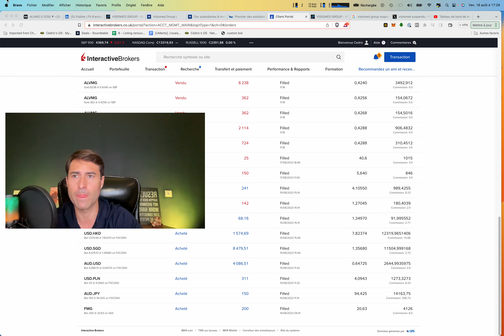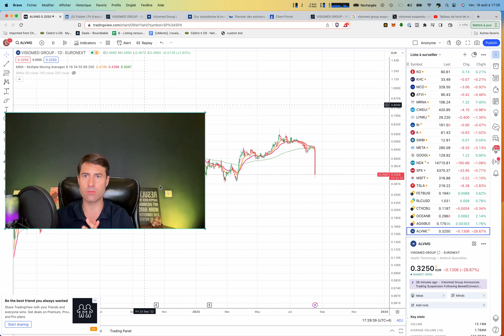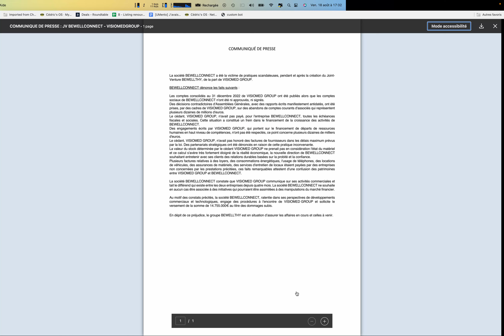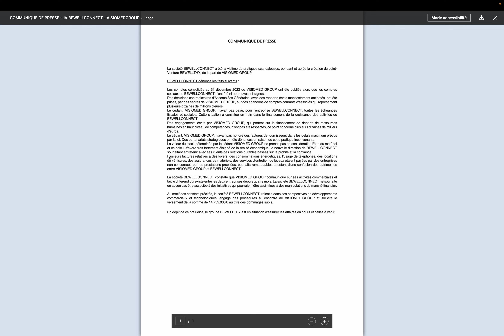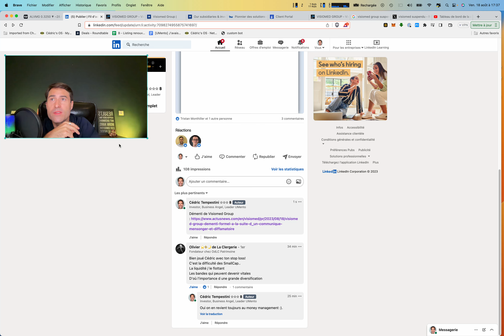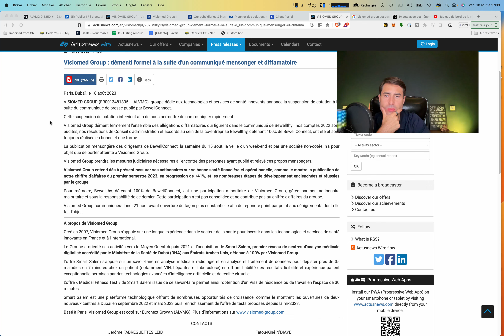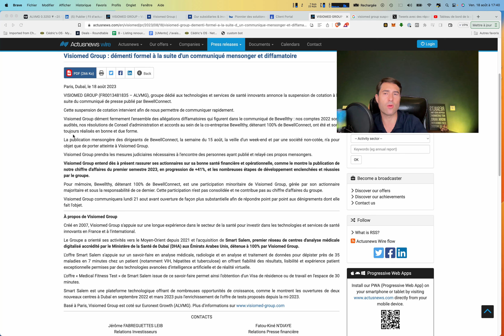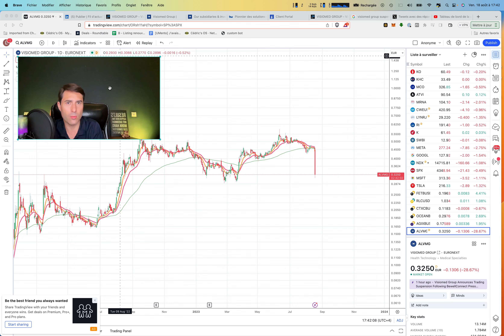Krach VISIOMED ALVMG -30% : Il se passe quoi ? BewellConnect - En attendant la vidéo de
Pourquoi le krach de Visiomed ALVMG ?
Vidéo à chaud pour expliquer la raison du krach, analyser le communiqué de presse et la réponse de Visiomed Group.

Le lien vers mon post linkedin avec le communiqué de presse

Mes emails privés pour recevoir des opportunités d'investissements, des contenus exclusifs, des accès spéciaux à des événements :

👉 Si tu souhaites rejoindre ma communauté privée (ATTENTION JE PRÉVIENS : PROCESSUS DE SÉLECTION À L'ENTRÉE) 💪💪💪 :

Être prévenu lorsque je sortirai mon livre relatant mon parcours d'enrichissement dans la crypto, pour te préparer au prochain Bull Run

Les liens d'inscriptions referral, ça te fera aussi gagner des réductions et/ou des bonus, merci :